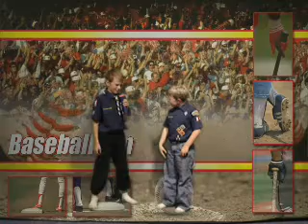Pack 84 Petaluma California Den 3 news skit